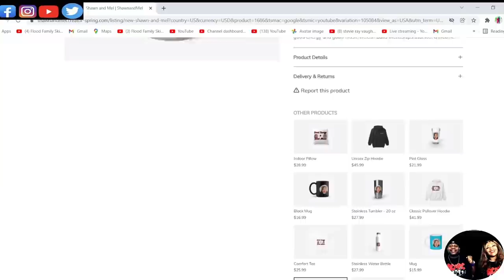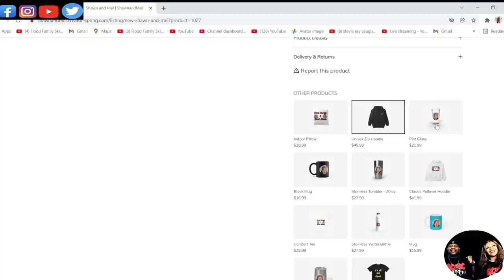THE BLIND SENSATION!!! RAY CHARLES - HIT THE ROAD JACK (REACTION)